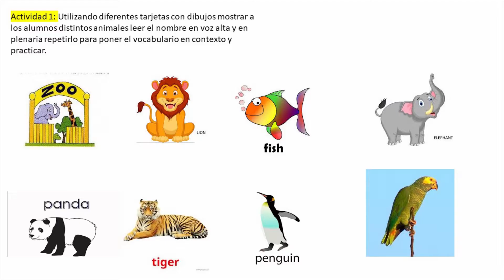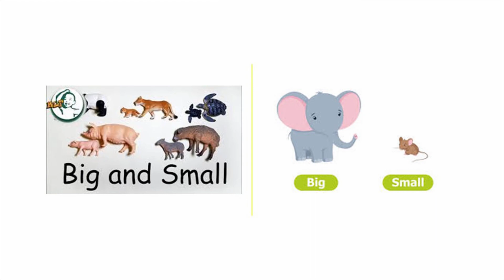Sesión 4 Secuencia didáctica activ 9